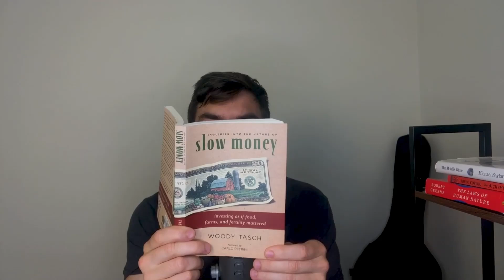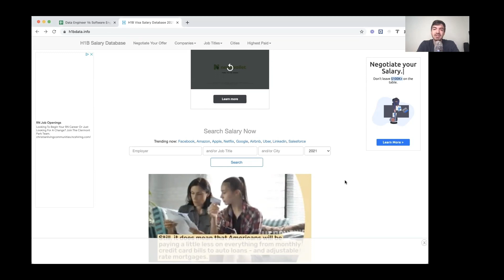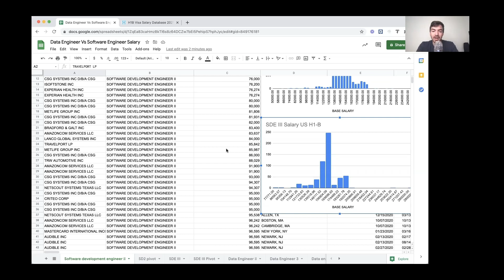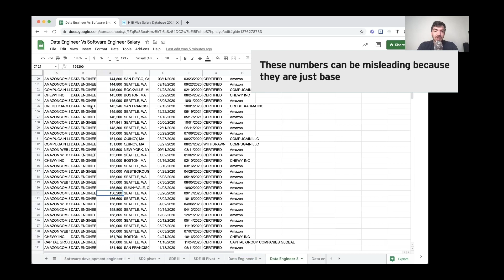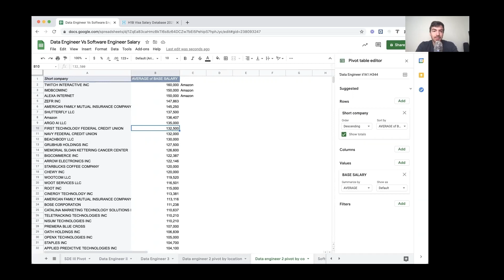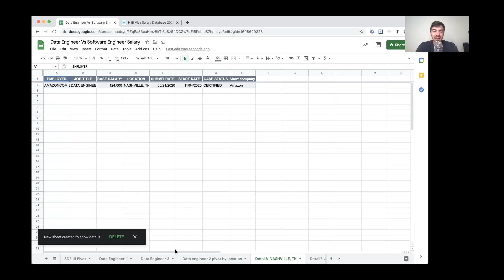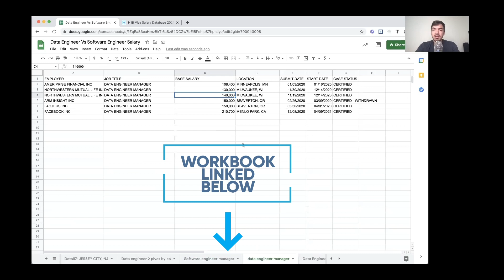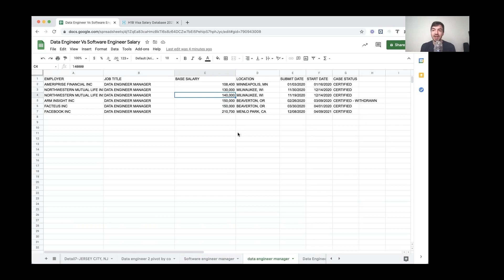How Much Do Data Engineers Engineers Make? Software Vs Data Engineering Salaries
Salaries can play a big role in what job you pick.

Data engineers salaries are often compared to software engineers.

So in this video I have compared data engineering salaries to software engineers using data from the United States Department of Labor (DOL).

I put together a quick dashboard to cover the high points, such as average salaries, max salaries and more.

For example, did you know that one of the highest salaries referenced for a SDE II was 1.4 Million!

0:00 Intro - Skip To Get To The Numbers
3:15 Online Salary Database
4:20 Looking at The Data
5:00 Software Salaries
6:00 Data Engineering Salaries
8:00 Data Engineering Salaries By Company
9:00 Data Engineering Salaries By Location
10:15 Rant About SF Cost Of Living
11:00 Data Engineering Manager Salaries
Data source